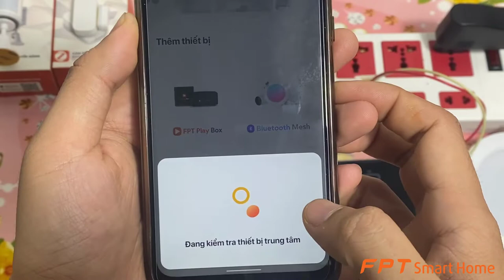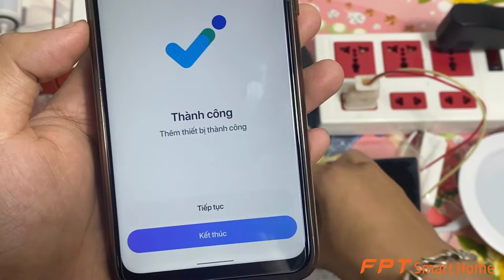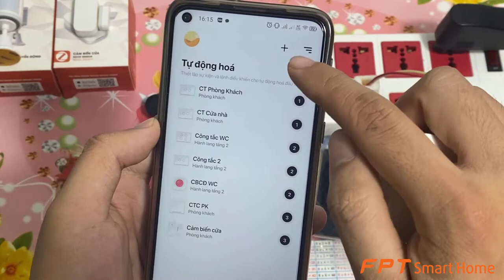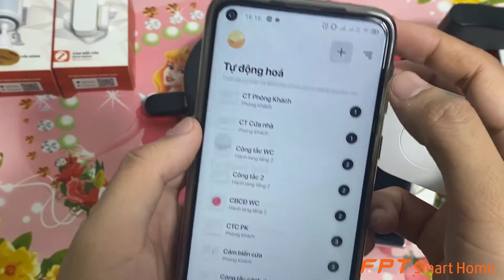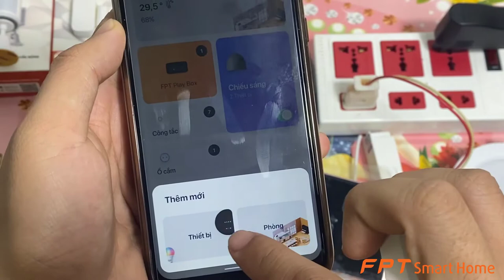Hướng dẫn reset và kết nối công tắc cảnh không dây Zigbee vào ứng dụng Rogo Life (FPT Smart Home)